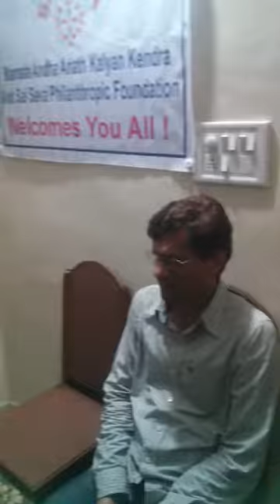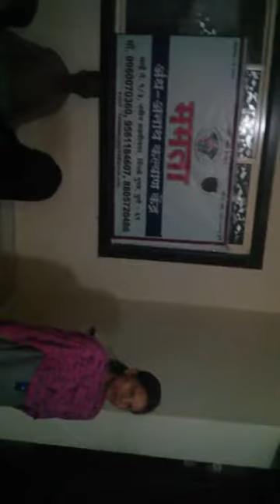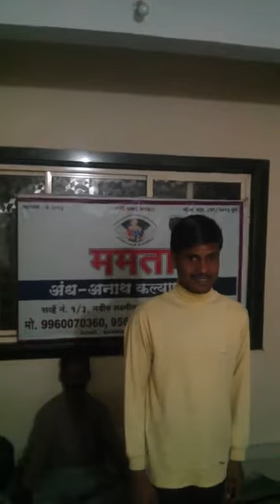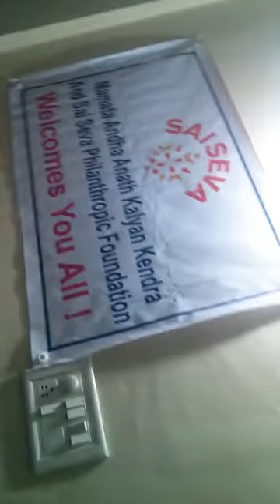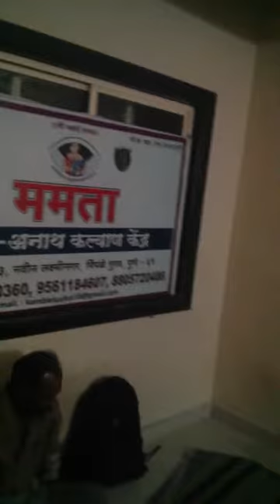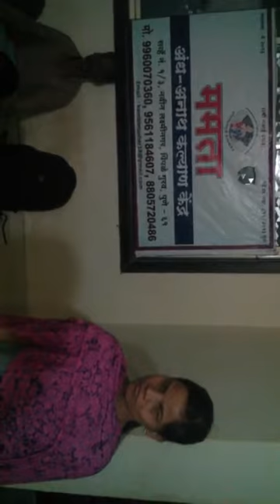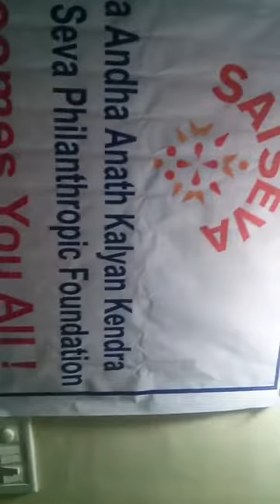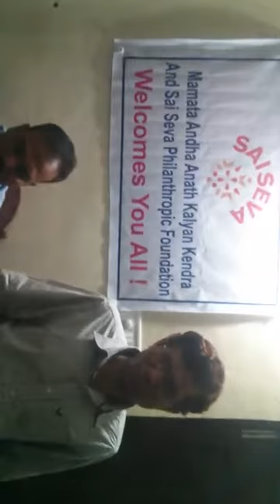Sai Seva Foundation (Attarde Foundation)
Attarde Foundation (Sai Seva Philanthropic Foundation, India) supported Blind School for their Education and Food for several years